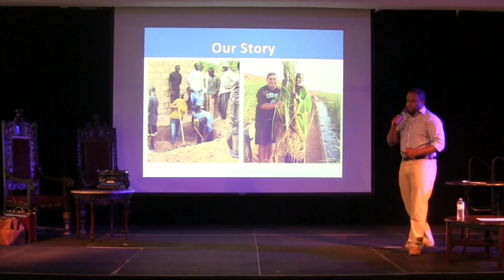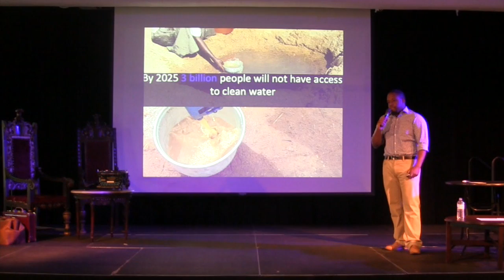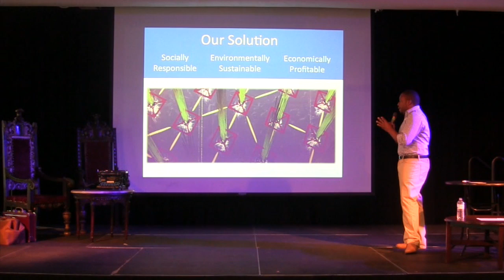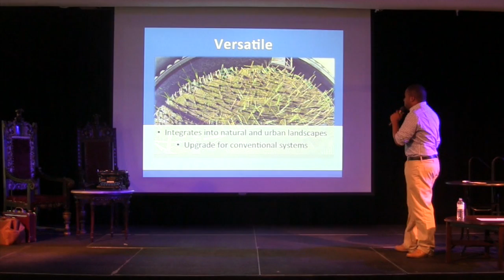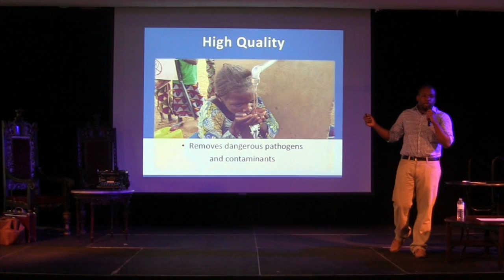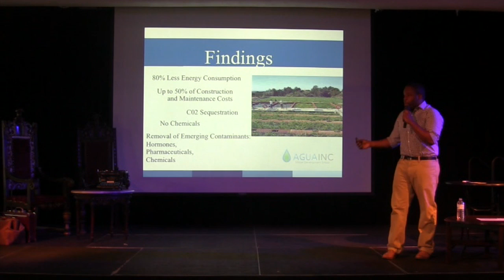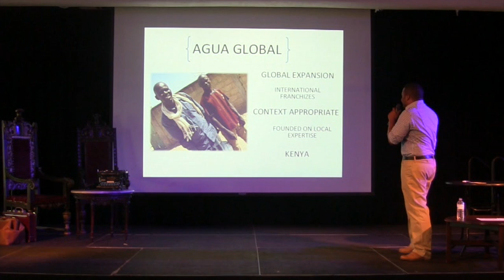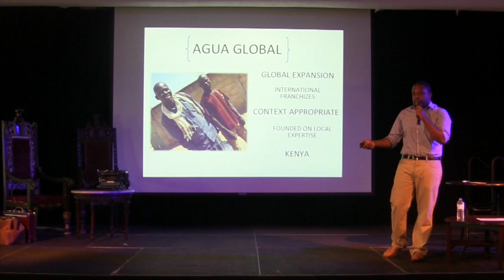TEDxDartmouth 2014: Mshila Sio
Agua Inc. - Mshila Sio

“I was born and raised in Nairobi, Kenya. I have had the pleasure of working in sustainable water resource management for over 3 years with a focus on technologies that are viable for the African market and environment. Our organization Agua Inc. strives to bring economic, social and environmental empowerment through sustainable water and wastewater development projects. Water management is our continent’s biggest and most daunting challenge and at Agua, we work everyday to address this issue by providing low cost, energy and chemical free solutions that can be locally managed making them highly sustainable.

I have had the honor of recently being selected by the U.S. state department as a Washington fellow through the Young African Leaders Initiative due to the potential our technology has to transform the way water is accessed and managed on the continent. We hope to make it not only easy to recycle wastewater but profitable as well so as to turn this waste product into a valued asset. We do this by using floating green filters, which is a plant-based biotechnology that is a highly effective and self-sustaining technology that uses nature’s capacity to purify water with complete respect for the environment. Our systems can provide cheap and safe drinking water of the highest quality in most areas of the continent and we hope to empower people by educating them on issues relating to sustainable management."